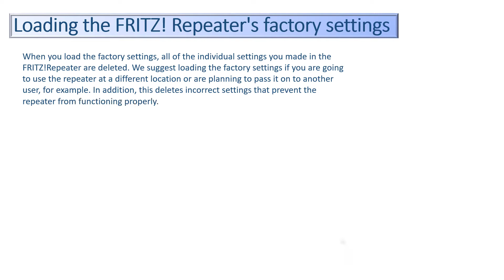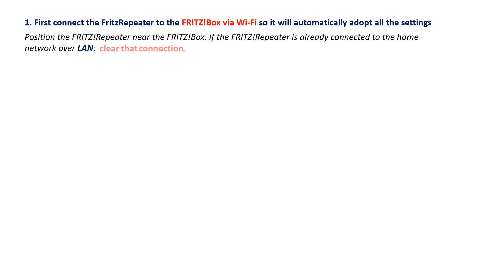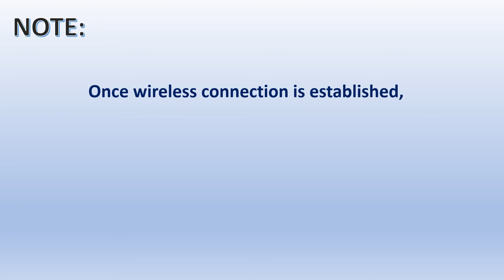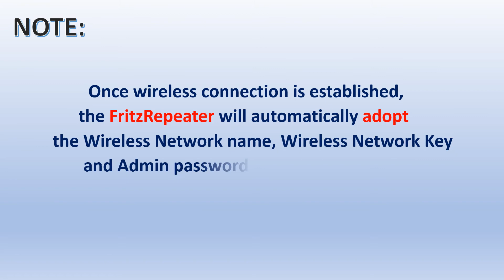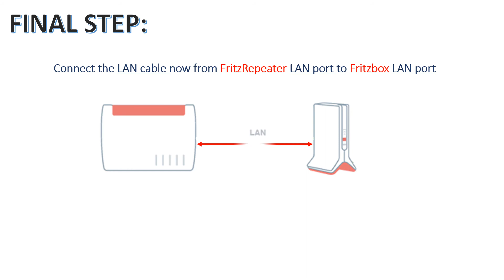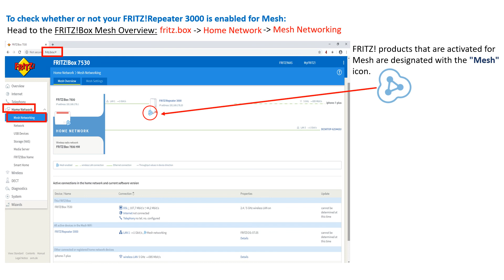Fritz Repeater 3000 with FritzBox router as a LAN BRIDGE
How to setup the Fritz Repeater 3000 with FritzBox router as a LAN BRIDGE.